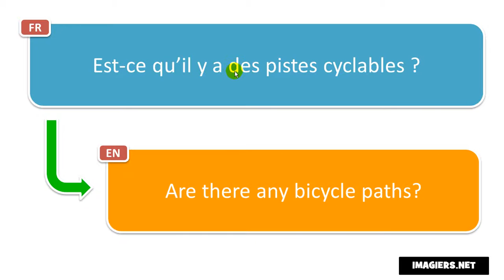Learn French phrases # Est ce qu’on peut y aller à vélo